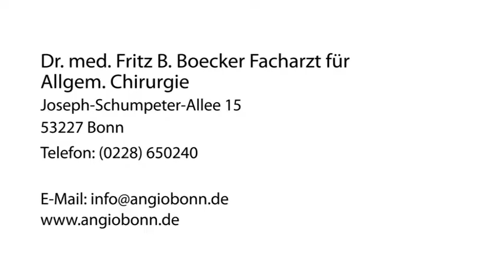Angiologie Bonn Dr. med. Fritz B. Boecker Facharzt für Allgem. Chirurgie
Dr. med. Fritz B. Boecker Facharzt für Allgem. Chirurgie in Bonn ist Ihre erste Wahl, wenn Sie nach Angiologie oder Gefäßdiagnostik suchen. Für mehr Informationen erreichen Sie uns unter der Telefonnummer (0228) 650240 oder schauen Sie direkt vor Ort vorbei: Joseph-Schumpeter-Allee 15, 53227 Bonn. Besuchen Sie uns auch unter der oben genannten Webadresse!